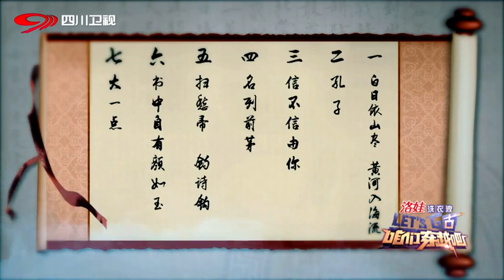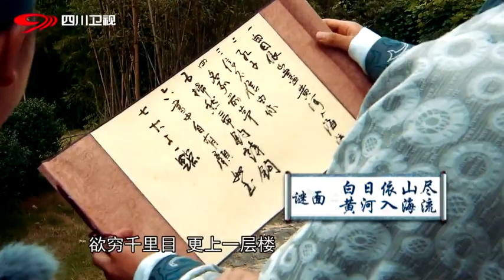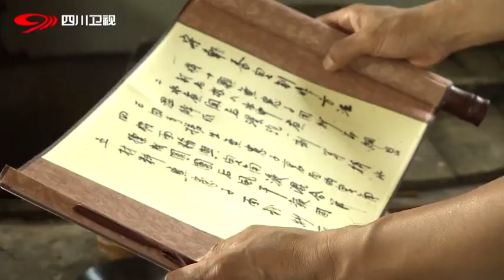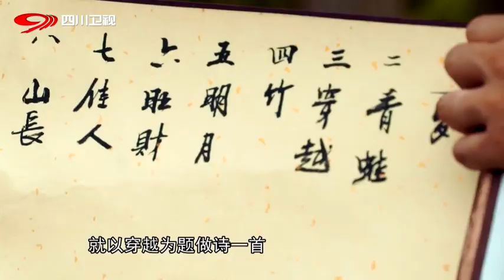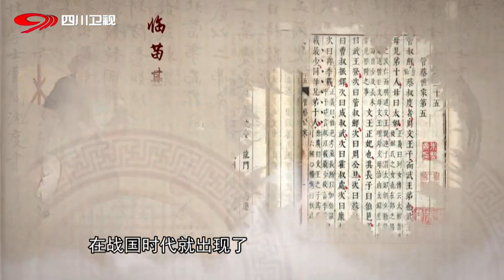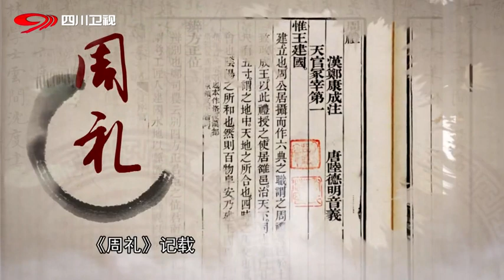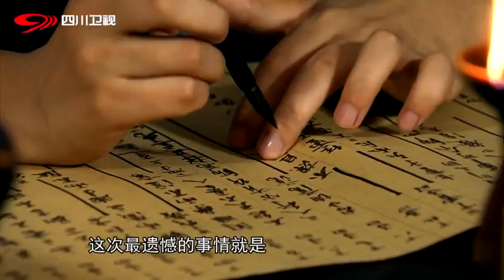150906 《Let's Go》